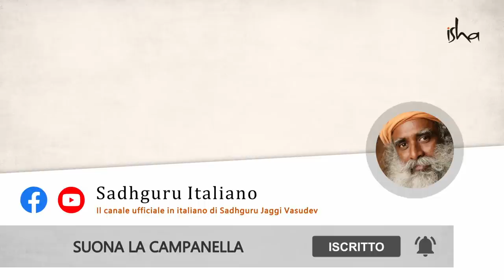E' possibile viaggiare nel tempo? | Sadhguru Italiano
Se il tempo è relativo, possiamo viaggiare nel tempo? Sadhguru risponde che passato, presente e futuro non sono 3 luoghi geografici diversi, ma un unico avvenimento. Descrive la relazione tra spazio, tempo e gravità, e il loro significato per il processo spirituale.